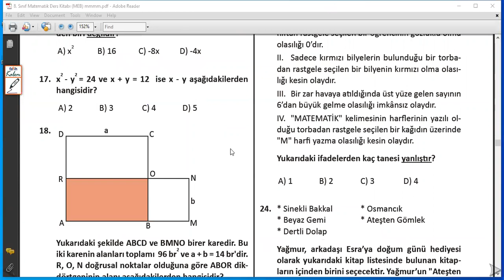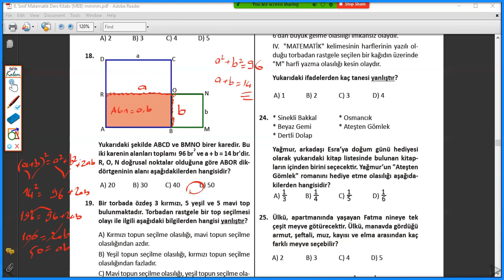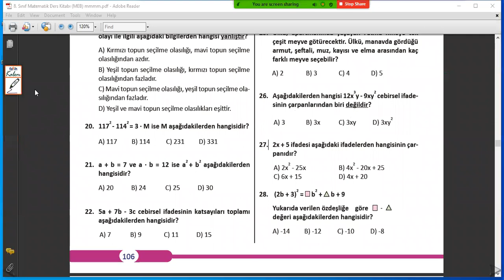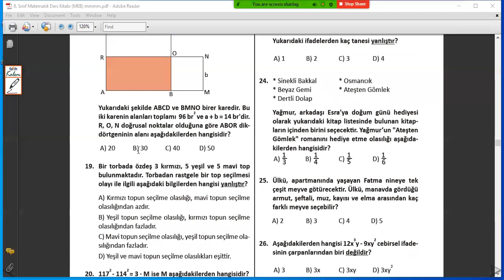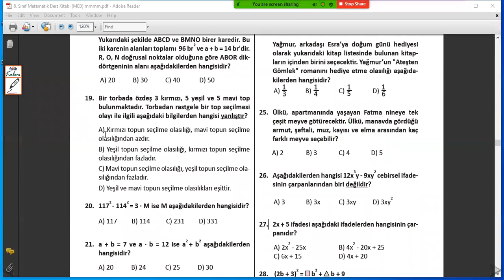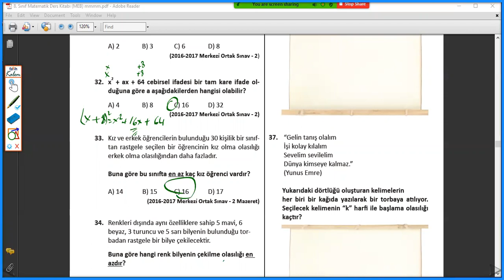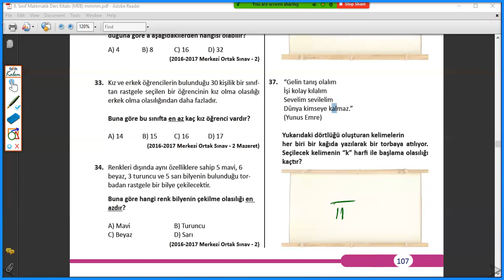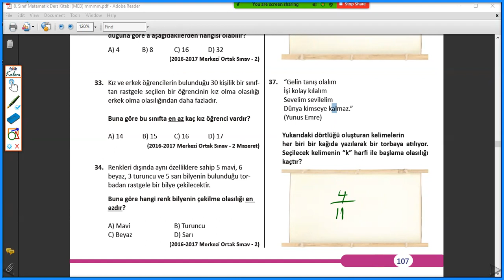8 sınıf meb matematik kitabı sayfa 106 107